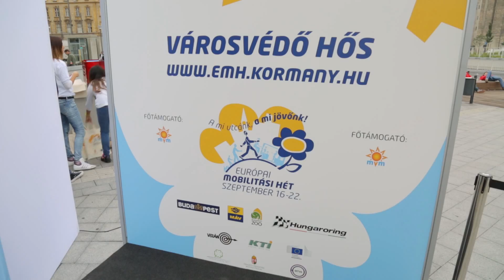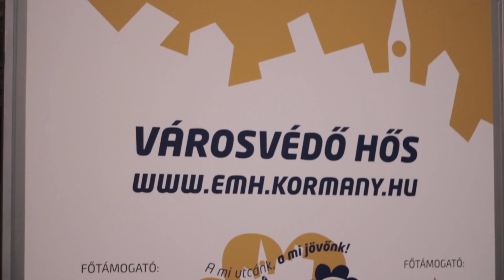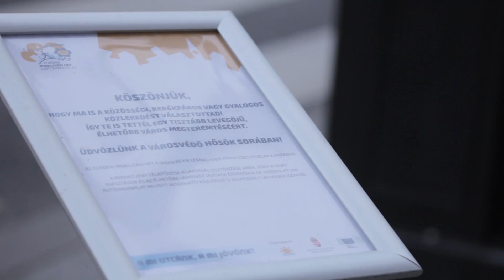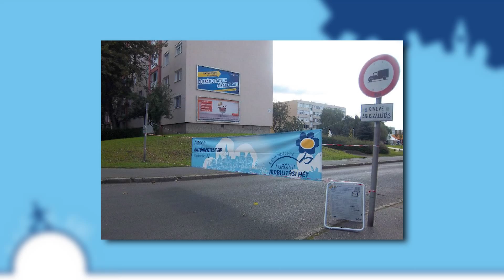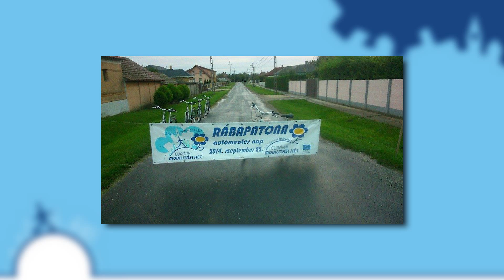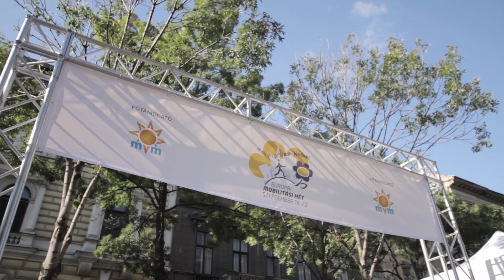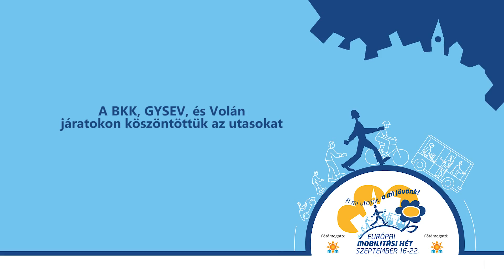Európai Mobilitási Hét 2014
A 2014. évi Európai Mobilitási hét és Autómentes Nap magyarországi kampányának összefoglaló videója.